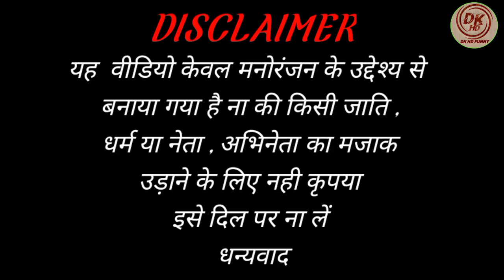Lagelu Jahar - Chadta Lahar Dhahelu Kahar | Khesari Lal Yadav New Song | Modi Funny Dance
Lagelu Jahar - Chadta Lahar Dhahelu Kahar | Khesari Lal Yadav New Song | Modi Funny Dance | Khesari @mrbauri @funnybabuofficial

Hi guys

1- D.K HD FUNNY/dk hd funny

2- Dk funny dance video

3- dk funny dance moments

4- modi funny dance video

5- funny dance video/funny dance

6- Modi Mamta Funny Dance Video

7- chadta lahar dehlu kahar khesari lal yadav

8- chadta kahar dehlu kahar status

9- lagelu jahar dj remix

10- lagelu jahar dj remix video song

11- lagelu jahar khesari lal yadav dj

12- chadta lahar khesari lal yadav dj remix

13- chadta lahar khesari lal yadav status

14- khesari lal new song chadta lahar

15- lagelu jahar bhojpuri song